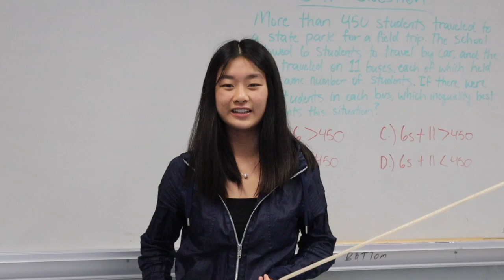Growing Hope, Building Future!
Boys Hope Girls Hope, San Francisco

COME CELEBRATE OUR COMMITMENT TO HOPE

Our Scholars have accomplished a great deal this year, and we are extraordinarily proud of them as they continue their journey to academic and personal fulfillment. Join us at the beautiful San Francisco DPR Construction offices as we welcome our new cohort of 5th and 6th grade Hope Prep scholars, and celebrate the continued success of our middle school, high school, and college scholars!